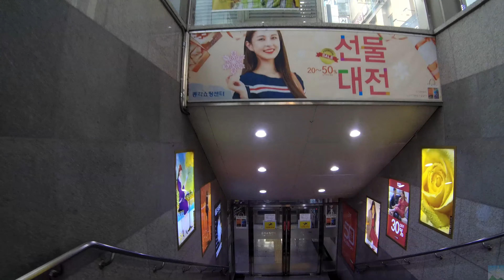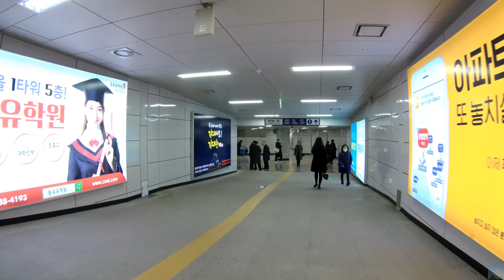4K 종각역 ( 鐘閣驛 = チョンガクえき = Чонгак ) & 종각지하쇼핑센터 ( Jonggak Underground shopping center )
종각지하쇼피센터 ( チョンガクえき ) ~ 종각역  [ 4K ].
서울 종로구 종로2가 84-11 종각지하쇼피센터 ( Jonggak Underground shopping center ).
서울 종로구 종로2가 종로 69 종각역 ( Чонгак | 鐘閣驛 ).